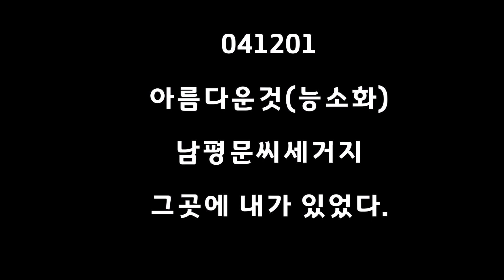041201 아름다운꽃(남평문씨세거지-능소화)-동영상[정암]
금등화(金藤花)라고도 한다. 중국이 원산지이다. 옛날에서는 능소화를 양반집 마당에만 심을 수 있었다는 이야기가 있어, 양반꽃이라고 부르기도 한다. 가지에 흡착근이 있어 벽에 붙어서 올라가고 길이가 10m에 달한다. 잎은 마주나고 홀수 1회 깃꼴겹잎이다. 작은잎은 7∼9개로 달걀 모양 또는 달걀 모양의 바소꼴이고 길이가 3∼6cm이며 끝이 점차 뾰족해지고 가장자리에는 톱니와 더불어 털이 있다.

꽃은 8~9월경에 피고 가지 끝에 원추꽃차례를 이루며 5∼15개가 달린다. 꽃의 지름은 6∼8cm이고, 색은 귤색인데, 안쪽은 주황색이다. 꽃받침은 길이가 3cm이고 5개로 갈라지며, 갈라진 조각은 바소 모양이고 끝이 뾰족하다. 화관은 깔때기와 비슷한 종 모양이다.

수술은 4개 중 2개가 길고, 암술은 1개이다. 열매는 삭과이고 네모지며 2개로 갈라지고 10월에 익는다. 중부 지방 이남의 절에서 심어 왔으며 관상용으로도 심는다.

[네이버 지식백과] 능소화 [Chinese trumpet creeper] (두산백과)